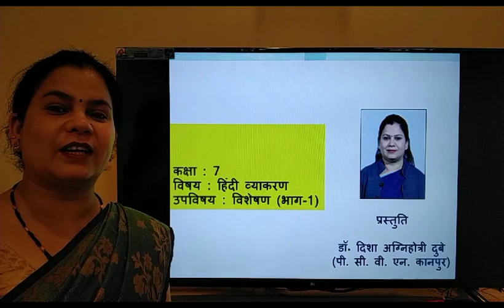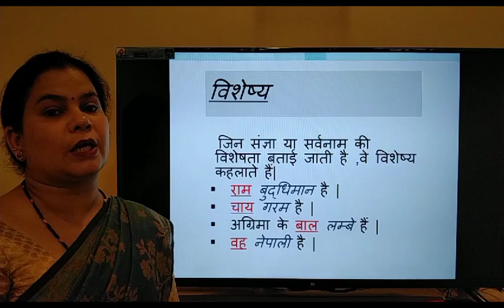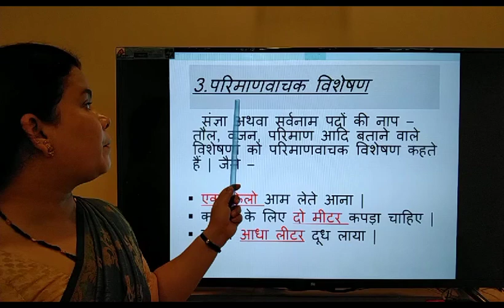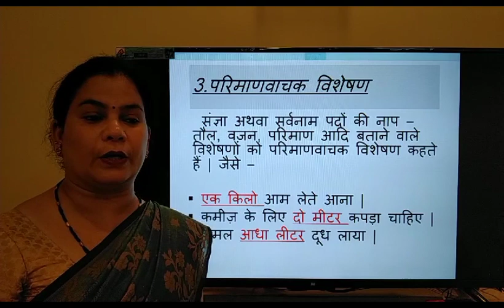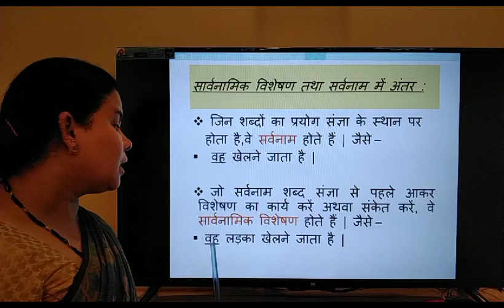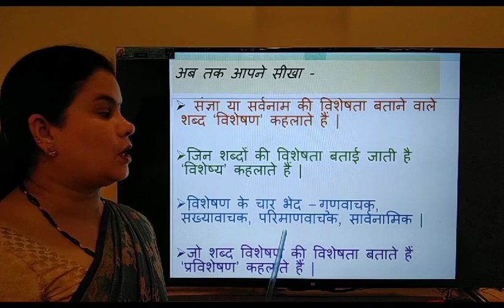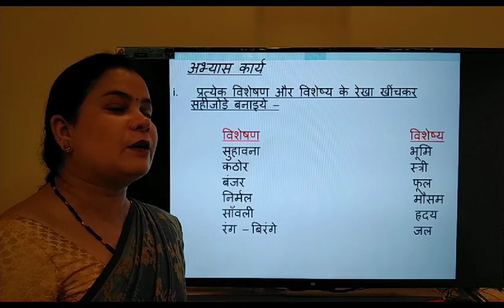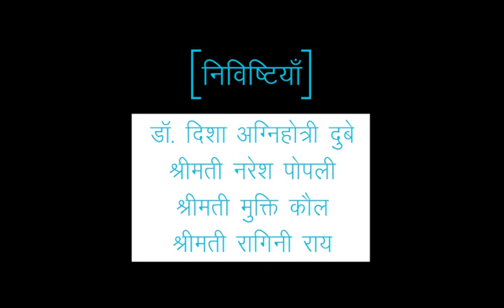HINDI VYAKARAN-VISHESHAD (CLASS VII)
HINDI VYAKARAN-VISHESHAD (CLASS VII) BY DISHA AGNIHOTRI DUBEY